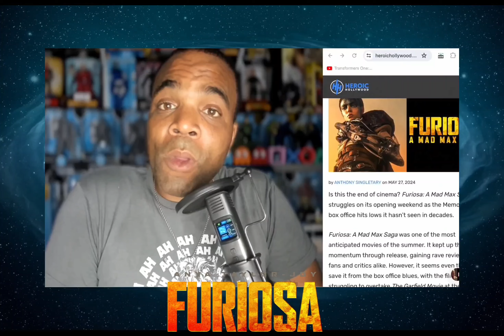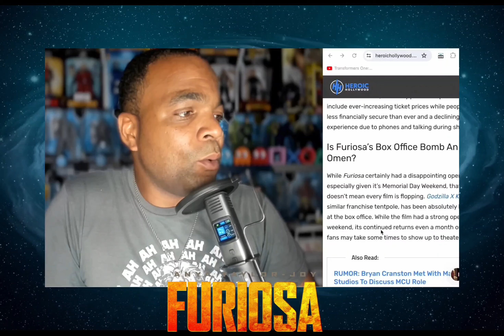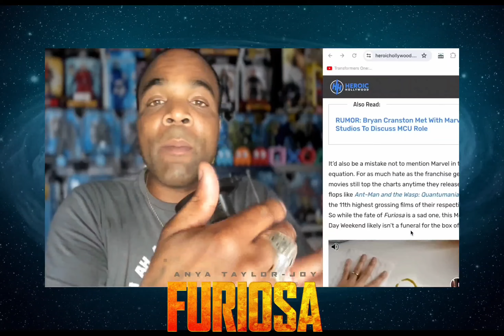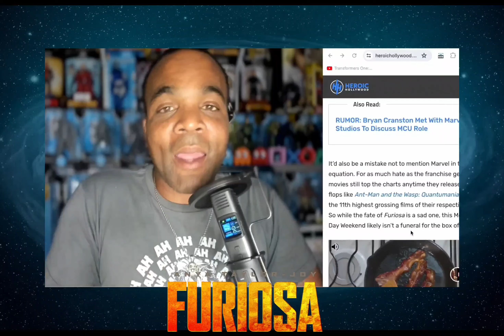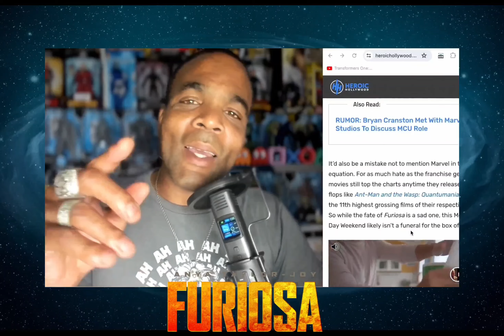Trouble in the Wasteland: Furiosa Box Office Disaster and Fans' Impact on Studios' Failure